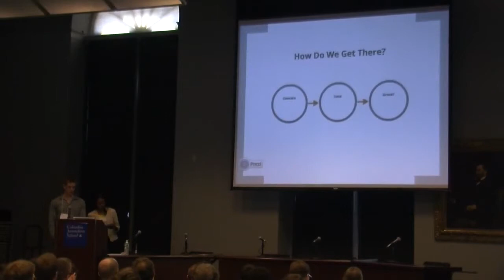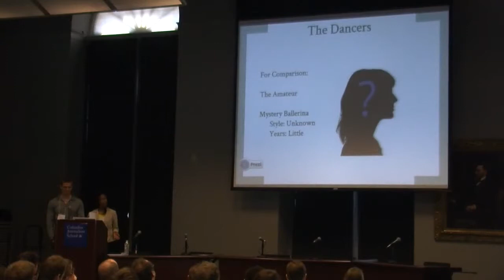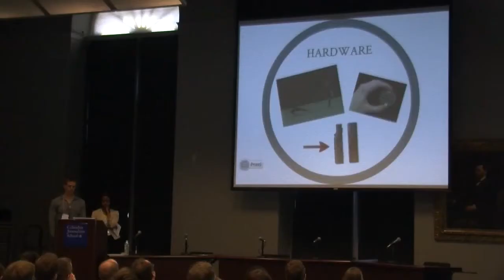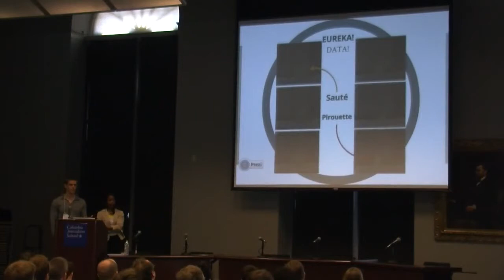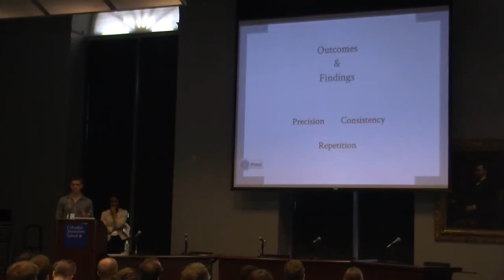Sensor Journalism Workshop 2013: Pierce Crosby and Rachael Johnson